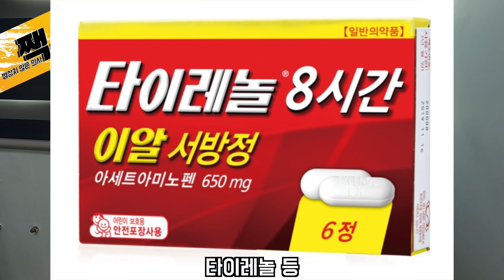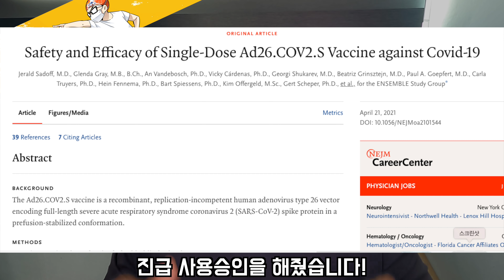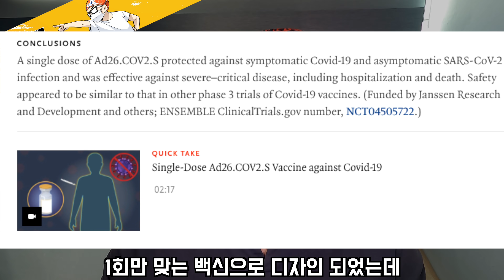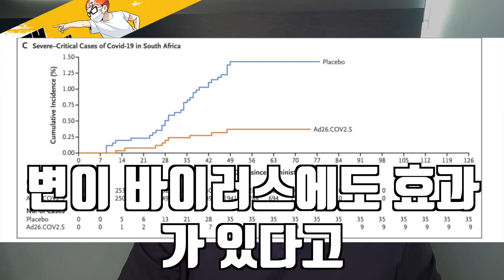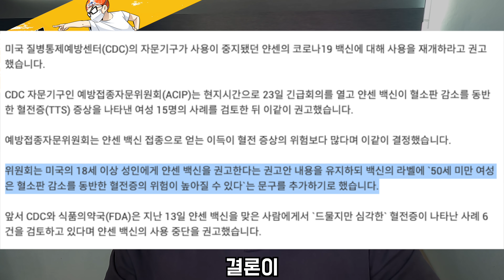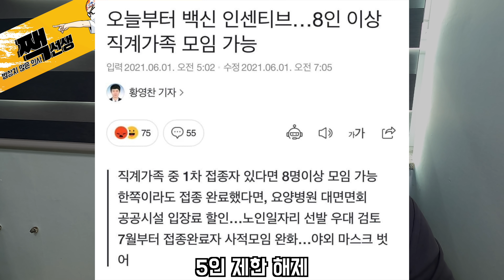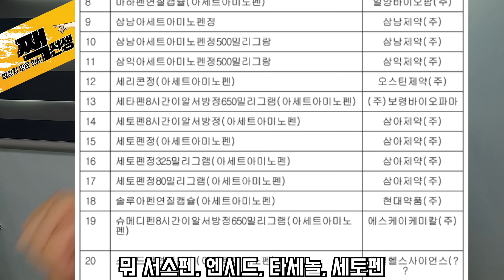얀센 백신? 이 영상 하나면 충분합니다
이번엔 얀센 백신편!
어떤 녀석인지 알아봅시다!